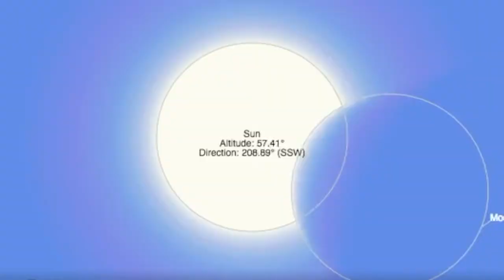WB Library Solar Eclipse Party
West Bridgewater Public Library, Solar Eclipse Party
Monday August 21st, 2017 2pm-4pm